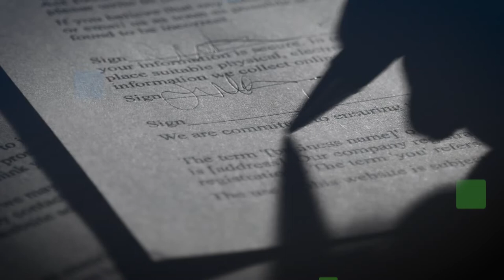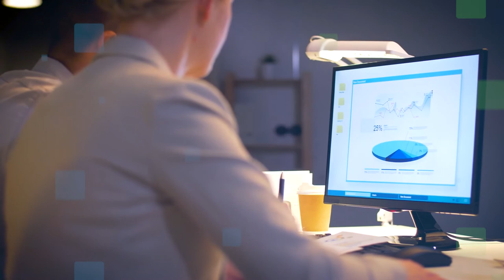Agbiz corporate video - Part 1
Agbiz's function is to ensure that agribusiness plays a constructive role in the country's economic growth, development and transformation, and to create an environment in which agribusinesses of all sizes and in all sectors can thrive, expand and be competitive.